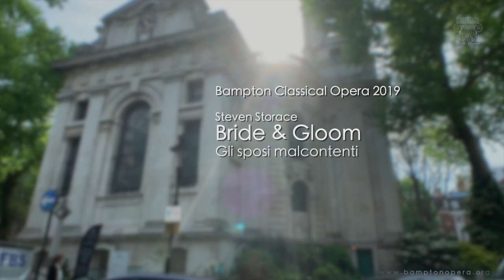Bampton Classical Opera 2019 - Steven Storace - Bride & Gloom (Gli sposi malcontenti)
Bampton Classical Opera presents Steven Storace's Bride & Gloom (Gli sposi malcontenti) 2019. Shot on the steps of St John's Smith Square using 5D mk3, iPhone with gimbal, radio mic etc